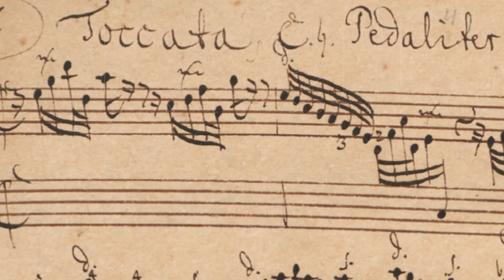Jörg Halubek - Bach Organ Landscapes (Official Trailer) / Waltershausen & Ansbach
Unter der Überschrift „Bach Organ Landscapes“ erscheint in den nächsten Jahren eine neue Gesamteinspielung von Bachs Orgelwerken. Die Einspielung orientiert sich an zehn historischen Orgelbauern, die für Johann Sebastian Bach eine Rolle gespielt haben. Bei keinem anderen Instrument sind Raum und Klang so stark miteinander verbunden wie bei der Orgel. Je weiter wir dabei in die Musikgeschichte zurückblicken, desto stärker spielen regionale Entwicklungen eine Rolle: bestimmte Orgelbauer und Komponisten prägen mit Ihren Instrumenten und Orgelwerken sogenannte Orgellandschaften. Daher gehört das Reisen zur Welt der Organisten von Anfang an dazu.
Bachs musikalischer Beitrag zur Orgelliteratur kann nicht hoch genug eingeschätzt werden. Es ist klingendes Zeugnis seiner Verwurzlung in einer ebenso klangvollen Landschaft, die er selbst durch sein Schaffen als Orgelsachverständiger und mit Orgelbauern gestaltete. Mit zwei Doppelalben aus Ansbach und Waltershausen lädt Jörg Halubek dazu ein, mit ihm auf diese Reise zu gehen. In Waltershausen verbindet sich Bachs visionäre Komposition des „Dritten Theil der Clavier Übung“ mit Tobias Heinrich Gottfried Trosts Vision im Orgelbau. Noch einen Schritt weiter ging Johann Christoph Wiegleb in Ansbach, dessen Orgel von 1738 durch die Leipziger Choralbearbeitungen in unzählig verschiedenen Farben zum Klingen gebracht wird.
Jörg Halubek studierte Kirchenmusik, Orgel und Cembalo in Stuttgart und Freiburg bei Jon Laukvik und Robert Hill. An der Schola Cantorum Basiliensis spezialisierte er sich bei Jesper Christensen und Andrea Marcon auf die historische Aufführungspraxis. Im Jahr 2014 gewann er den ersten Preis des Internationalen Johann-Sebastian-Bach-Wettbewerbs in Leipzig im Fach Orgel.
In den letzten Jahren trat Jörg Halubek vor allem als „Maestro al Cembalo“ in Erscheinung. Als Gast dirigierte Jörg Halubek vom Cembalo aus u.a. an der Komischen Oper Berlin, am Nationaltheater Mannheim, bei den Händel-Festspielen Halle, bei den Innsbrucker Festwochen der Alten Musik, am Opernhaus Wuppertal und in der Liederhalle Stuttgart. Am Staatstheater Kassel ist er als Gastdirigent seit 2012 regelmäßig für Opernproduktionen verantwortlich, so leitete er u.a. Mozarts „Lucio Silla“, Glucks „Iphigenie“ und Händels „Saul“. Sein Interesse gilt besonders der dramatischen Aktualität der alten Stoffe und er macht sich dafür stark, die Freiheiten der Alten Musik interpretatorisch voll auszuschöpfen.